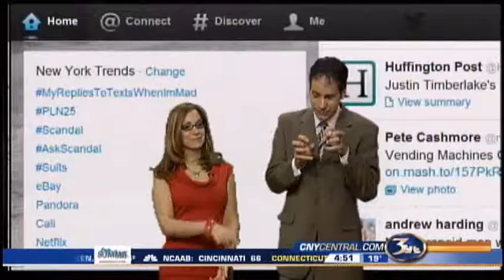Trending on Twitter 02-22-13